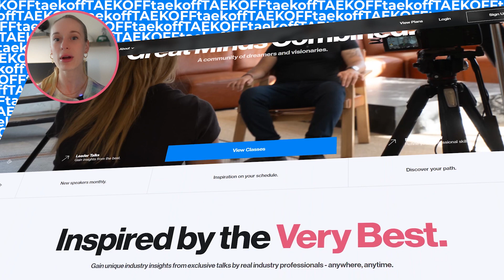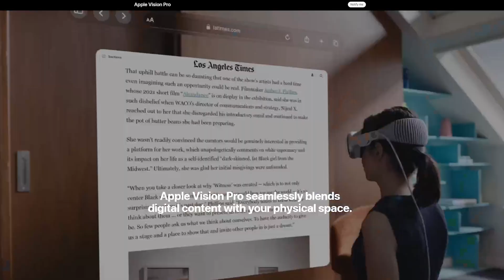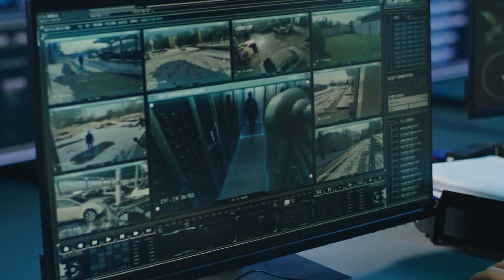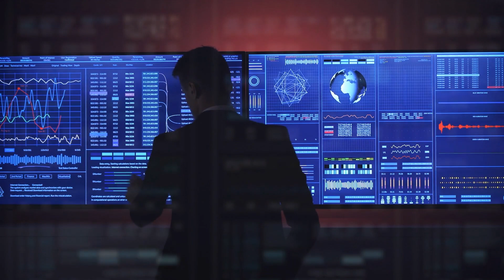Don’t miss out on this tech that will CHANGE your life in 2024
2024 is shaping up to be a groundbreaking year in technology, and I am here to guide you through the most innovative and life-changing advancements. In this video, we explore the cutting-edge technologies that are set to revolutionize our daily lives. From AI breakthroughs to the next generation of smart devices, will the metaverse actually become a "thing" and more!

Tech That Will CHANGE Your Life in 2024